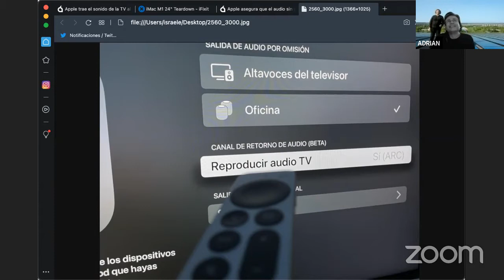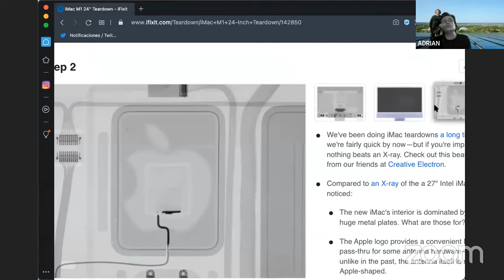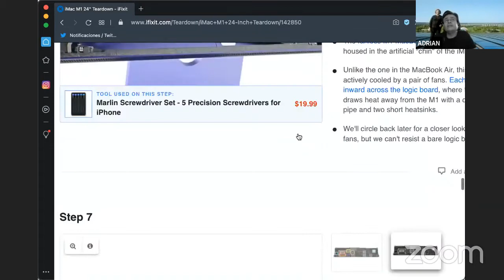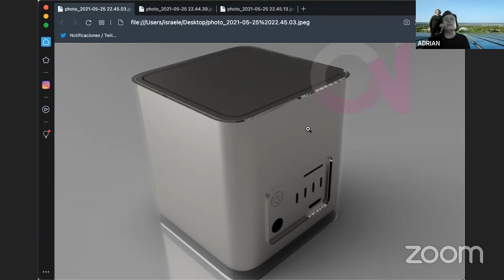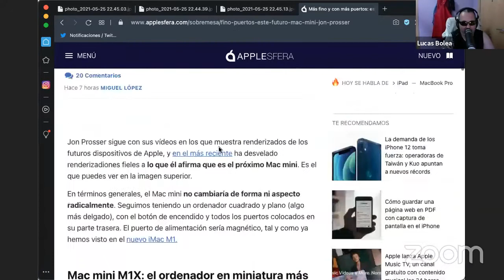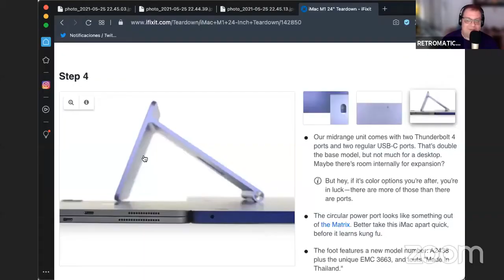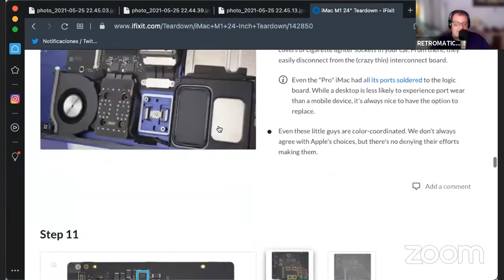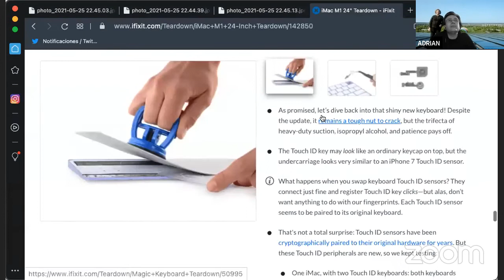Apple trae el sonido de la TV al HomePod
Un nuevo episodio donde tocaremos varios temas relacionados al mundo Apple, hoy toca hablar del HomePod + Apple TV 4K 2021 en el cual se podría reproducir el sonido de nuestra televisión gracias al HDMI 2.1 noticia importante para los que tenemos el nuevo Apple TV 4K. También os centraremos sobre  iFixit inicia su despiece del iMac 2021 de 24 pulgadas: rayos X y primer vistazo a su interior. Y comentaremos la ultima actualización 14.6 y Apple Music y e audio sin perdida en el HomePod y HomePod Mini. Ahora dale al play y disfrutar del episodio.

//Donde encontrarmos 👇🏻